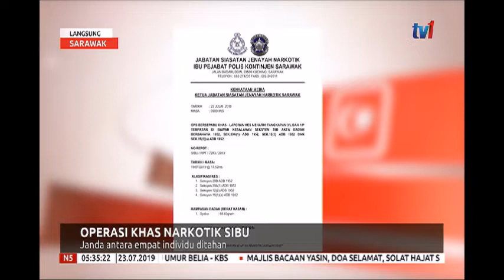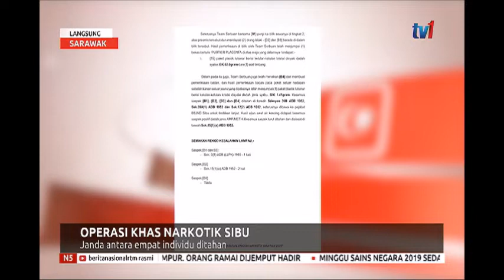N5 – LANGSUNG SARAWAK [23 JULAI 2019]